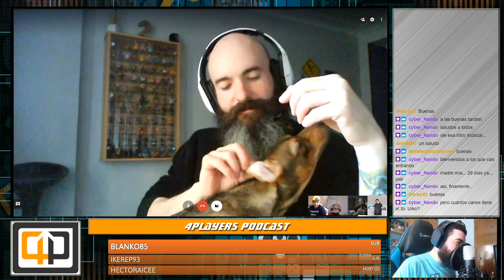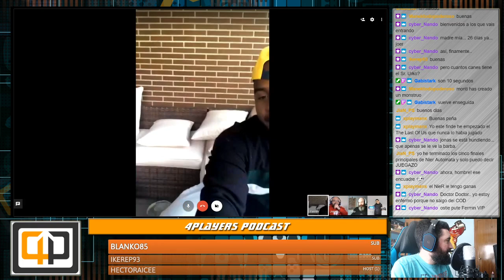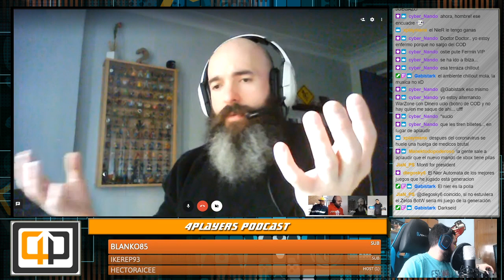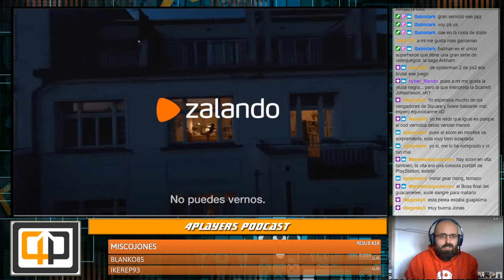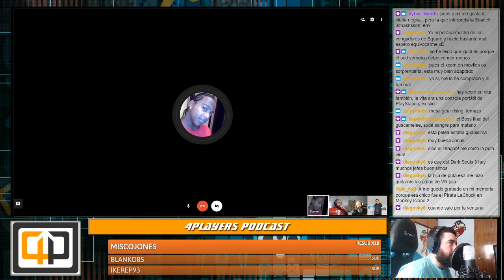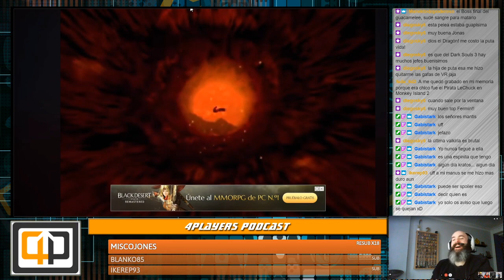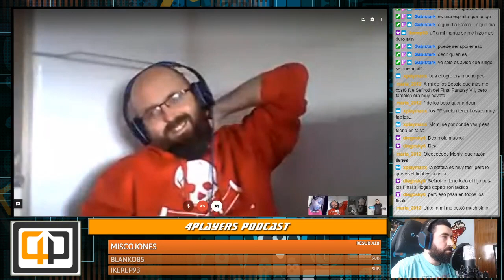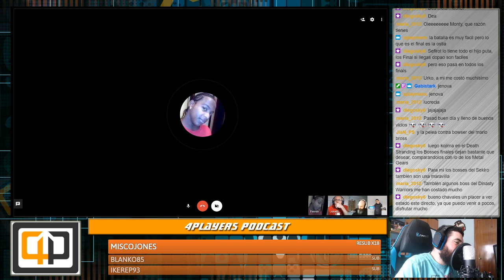4Players Pase de temporada encierro día 26 Combates finales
En el programa de hoy hablaremos de aquellos jefes finales o combates como tal que marcaron nuestras vidas Gamer, un programa que seguro que te hace recordar momentos de auténtico estrés y que a su vez recordarás con ternura. Saldrán un montón de viejos conocidos y si no has jugado alguno de esos juegos tienes tiempo de sobra para hacerlo ahora.